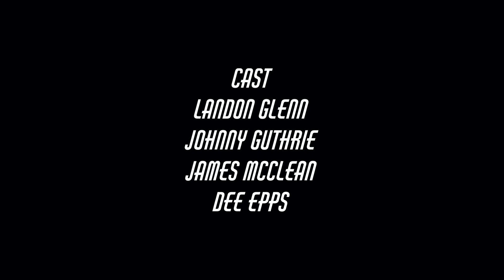KSP | Bonus Episode | Help The Bear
This week the crew is back for another round of conversation. In this bonus episode the guys start with an online debate of women choosing to be alone in the woods with a Bear over a man. From there we recap “The Never Ever Mets” on Max and discuss the couples we think won’t make and why not, we talk black horror films and the layers to each story and we give our predictions on the WNBA opening day and the NBA playoffs and was Shannon too harsh in his criticism of Shaq? All this and more in this weeks episode.